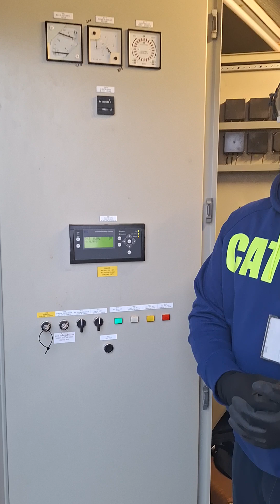Power Plant Inspection in Libya (Commentary in Jamaican)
Power Plant Inspection in Libya, Africa | Jamaican Language Commentary

A quick look at a containerized power setup in Libya featuring:
- 8MW Gas Turbine Generator
- 400kW Diesel Generator
- 1.5MW MTU Generator
- 3 Waukesha Gas Generators

All expertly managed using DEIF PPU controls and Woodward governor systems for precision operation.

Enjoy this fast-paced inspection with a fresh perspective—Jamaican style.